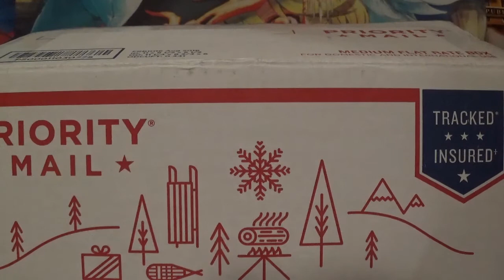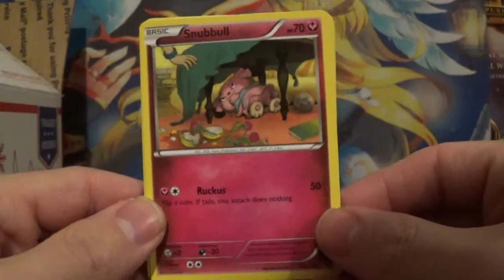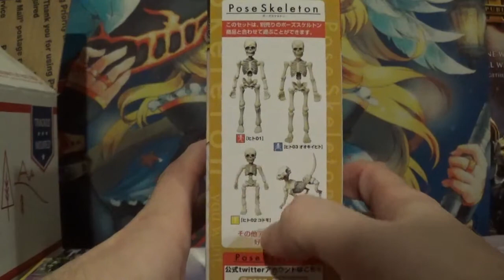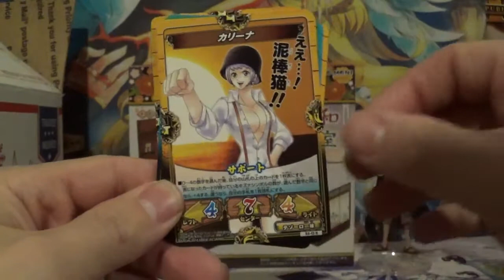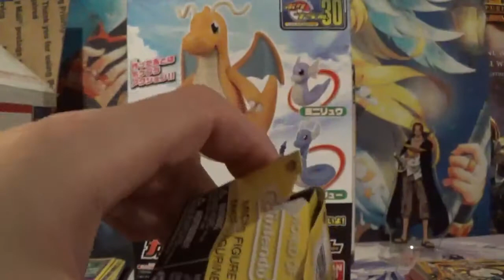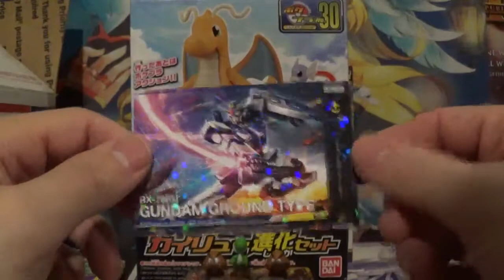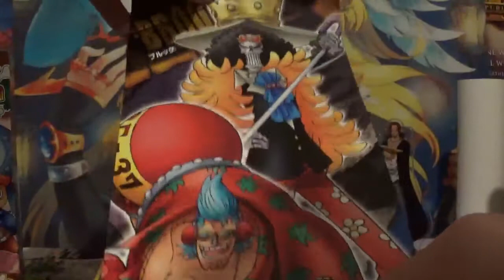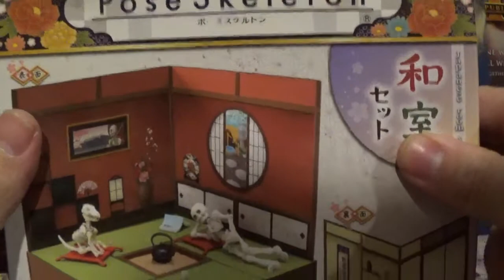Holiday Gift Exchange 2016 with Valkayink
Welcome back youtube, today's video is a very special one. It is the Christmas Gift Exchange with ValKayInk 2016 edition! We did a gift exchange last year and we thought it would be really great do do another one this year.
We gift whatever we thought the other one would of liked, whether it be Anime, Manga, Videogames, Trading cards, Trading Figures, Anime or Videogame merchandise, or anything else we thought the other one would like.
Thank you Val for really gifting some great gifts for the second year in the row, I hope we can do this again next year.